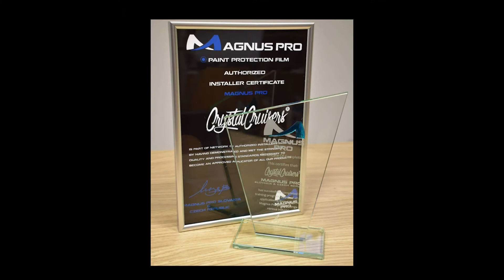Training day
MagnusPRO Slovakia úspešne ukončil tréning pre nové aplikačné stredisko :

Crystal Cruisers - Milovice Česká republika

Official MAGNUS Pro partner for Czech republic.🇨🇿

Partnerstvo ponúkame len firmám so skúsenosťami s aplikáciou PPF.

Viac informácií o tejto exkluzívnej a najkvalitnejšej polyuretánovej fólii na ochranu laku na trhu nájdeš na